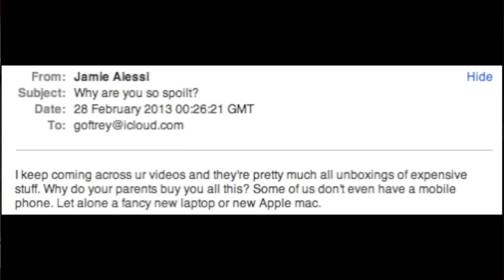VLOG: March 2013 (Intel, PowerPC & Future) | The PowerPC Hub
My first VLOG in HD! Strap yourself in for a boatload of information, as this is my first chance to speak to you guys face to face in around 4 months. Enjoy! :D